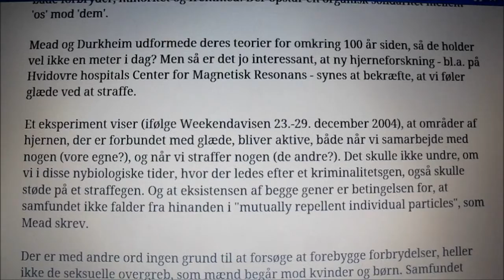SYNDEBUK TEORIEN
Top Star Syndebuk is Jezus.
I filmen Jagten af Søren Vinterberg er den anklagede helt uskyldig; men syndebukmekanismen fører alligevel til, at hans søn prøver at skyde ham, selv om de ellers har været glade for hinanden.
ET RYGTE SÆTTES IGANG, SLADDEREN  BREDER SIG SOM RINGE I VANDET.
FILMEN SKILDRER HVORDAN LØGN BLIVER TIL SANDHAD.